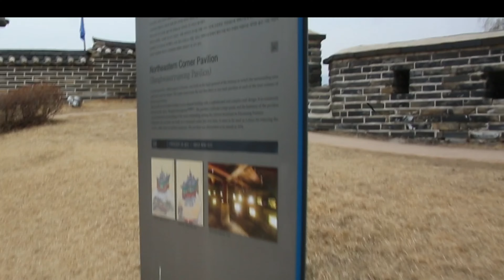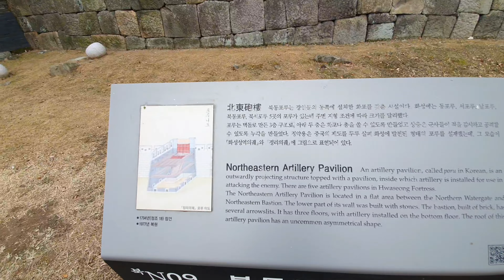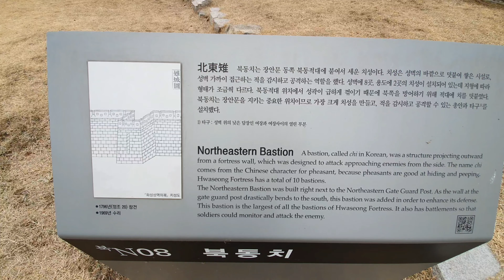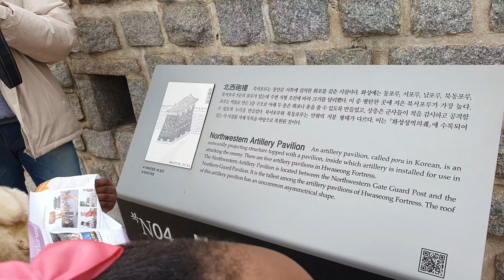What We Found Inside the Incredible Suwon Hwaesong Fortress! ViralVlogAlert!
Welcome to my vlog of Suwon Hwaseong Fortress, a UNESCO World Heritage Site located in Suwon, South Korea.

In this video, I'll take you on a tour of the fortress, showcasing its unique features and historical significance.

We'll start with a brief introduction to the fortress, including its construction history and why it was built. Then we'll explore the various gates, walls, and pavilions that make up the fortress, highlighting their architectural beauty and cultural significance.

Throughout the video, I'll share interesting facts and stories about the fortress and its history, as well as provide tips and recommendations for visitors.

So join me on this adventure as we delve into the fascinating world of Suwon Hwaseong Fortress.